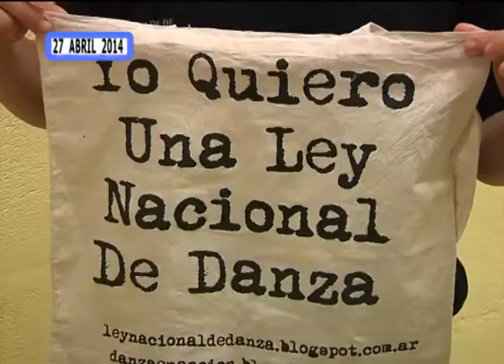LEY NACIONAL DE DANZA - MOVIDA EN LA PLAZA SAN MARTIN